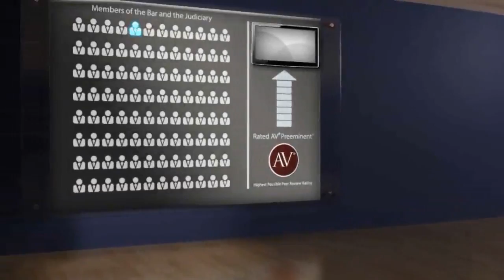Andrew Blanchfield Baton Rouge LA, Malpractice Lawyer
Andrew Blanchfield of Keogh, Cox & Wilson, Ltd. 701 Main Street, Baton Rouge, LA 70802. Practice areas include Malpractice, Health Care, Nursing Home and Litigation.
For more than 130 years, lawyers have relied on the AV® Preeminent™ rating while searching for their own expert attorneys. Now anyone can depend on this important, trusted rating. The Martindale-Hubbell® AV® Preeminent™ rating is the highest possible rating for an attorney for both ethical standards and legal ability. This rating represents the pinnacle of professional excellence. It is achieved only after an attorney has been reviewed and recommended by their peers - members of the bar and the judiciary. Andrew Blanchfield has achieved an AV® Preeminent™ Rating from Martindale-Hubbell®.